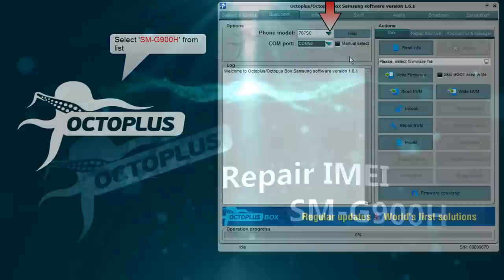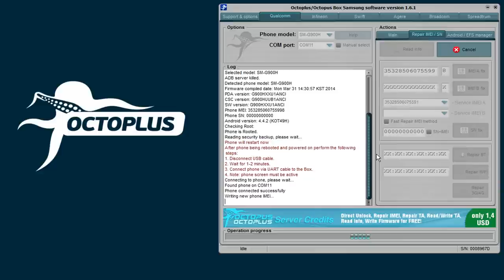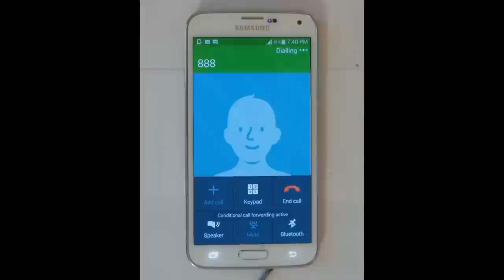Samsung SM-G900H Repair IMEI with Octoplus Box